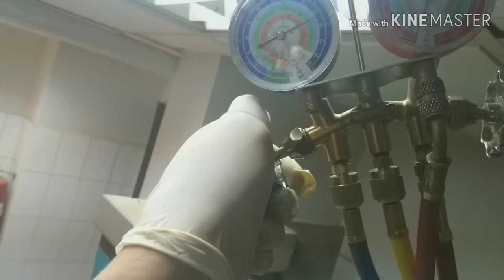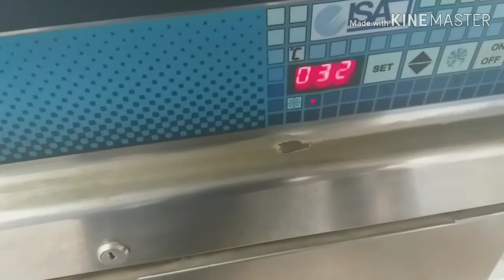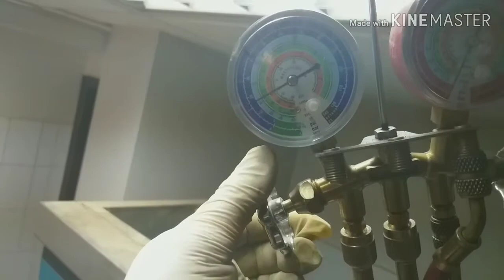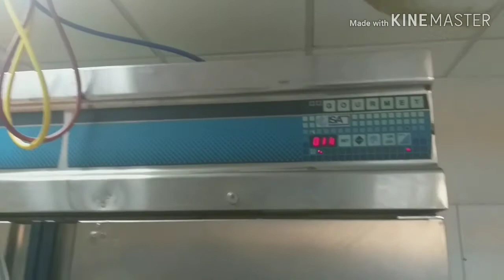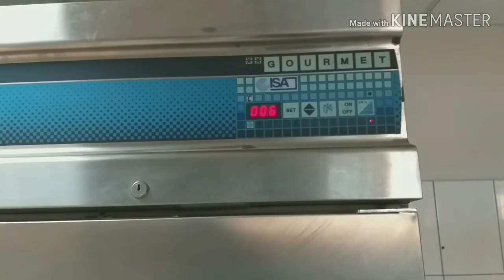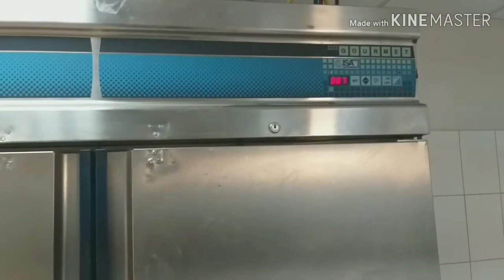PAGPALIT NG FILTER DRIER PARA SA UPRIGHT CHELLER